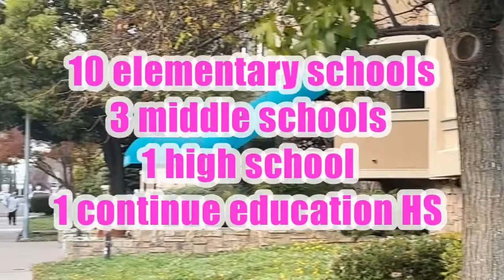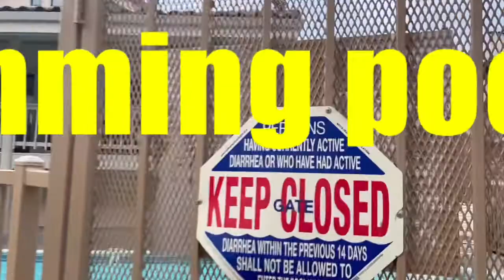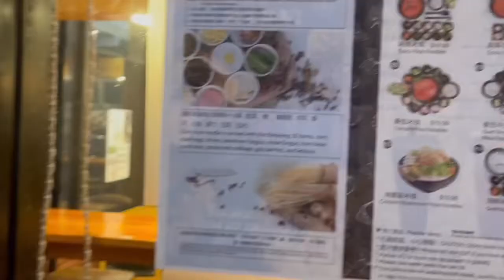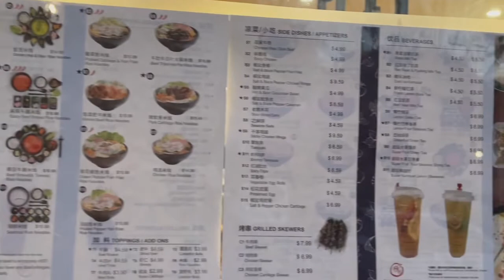Best things to do in San Leandro when you are ready move there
San Leandro may not be as popular as other cities in SF Bay Area, but it’s a beautiful worth to visiting. Tourist attractions have Oyster Bay Regional Shoreline, Marina Park, Fear Overload Scream Park, Ghirardelli Chocolate.